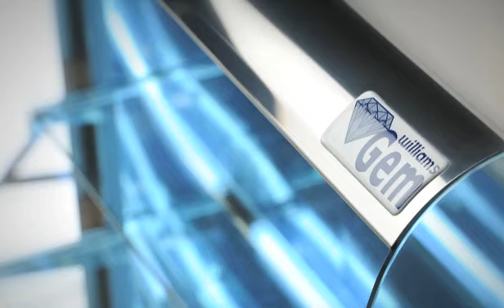Williams Gem Sandwich Chiller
Williams’ Refrigerated Sandwich Chillers are an eye-catching way to present sandwiches, drinks and other pre-packed goods. Products are displayed attractively while advanced technology keeps it in optimum condition, giving customers easy access to your ‘grab & go’ menu.